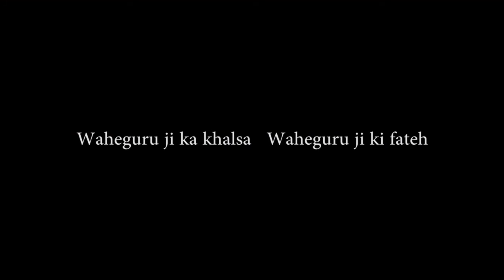Bibi Jagdeep Kaur Ji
10th Basant Raag Kirtan Samagam Gursagar Charitable Trust (Regd:), Sangrur. Unit Patiala.
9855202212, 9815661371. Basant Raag